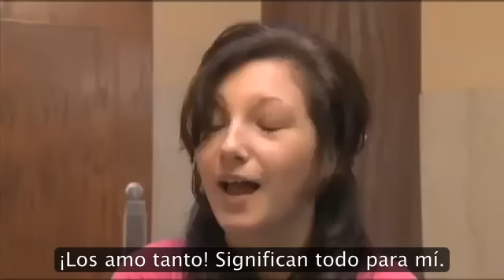Regalo de navidad para adolescente